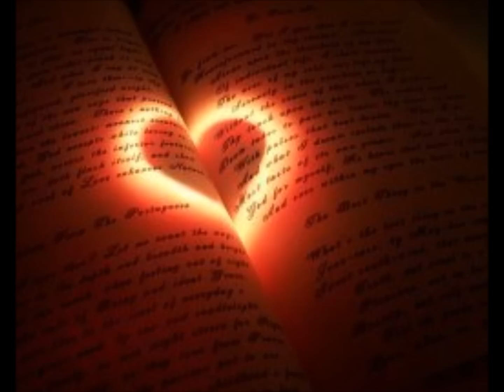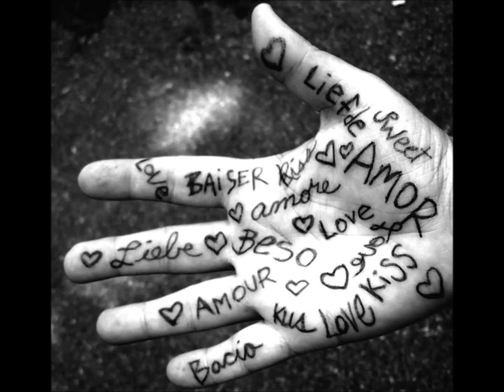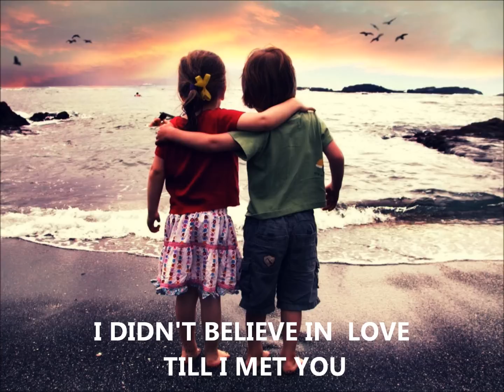Vaclav J Jakoubek - Jak Ti Svou Lasku Dam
Prijemny poslech... Enjoy !